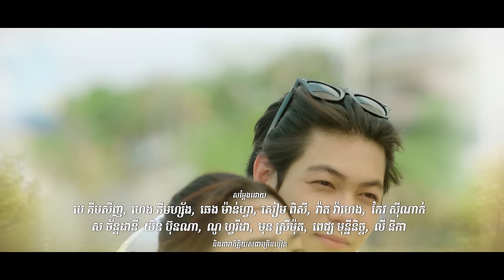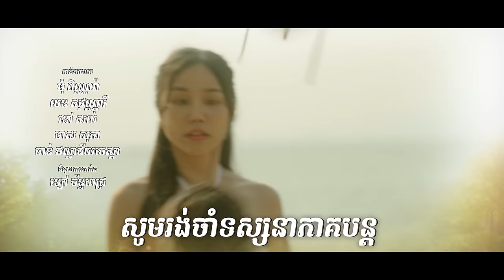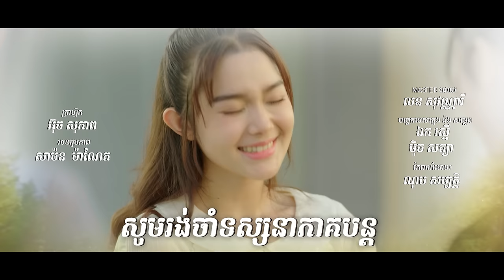រឿង​ អន្ទាក់ស្នេហ៍ក្នុងកុងត្រា/Love Trap in Contract Ep1 ( Drama series/ភាពយន្តភាគ )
គេថា ក្រក្លាយទៅជាមាន មិនពិបាកដូចពីមានទៅក្រទេ!!!

ធ្លាប់មានលុយចាយ ពេញៗដៃ ដល់ពេលធ្លាក់ខ្លួនបានដឹងថាពិបាក...